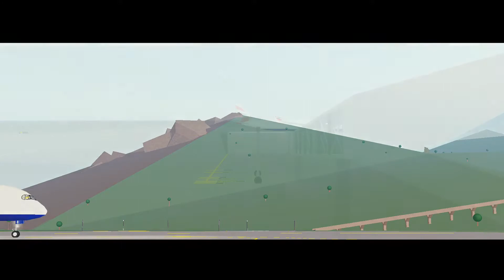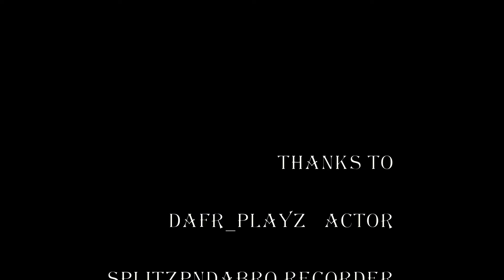Short edited flim PTFS (Roblox)